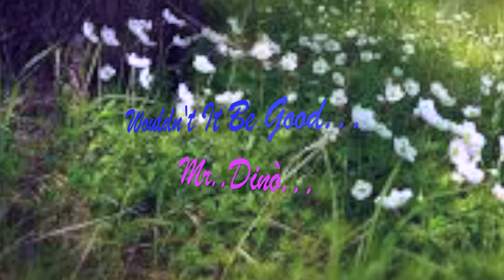Wouldn't It Be Good...Mr.Dinò